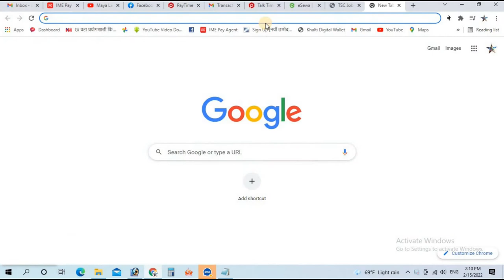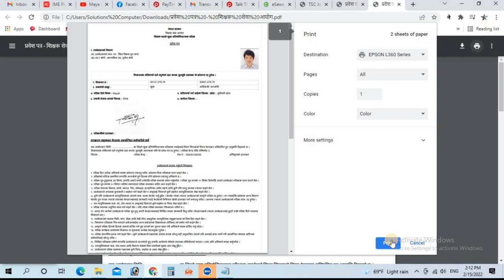शिक्षक सेवा आयाेगकाे प्रवेश पत्र यसरी निकाल्नुहाेस | TSC Entry Card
धन्याबाद !